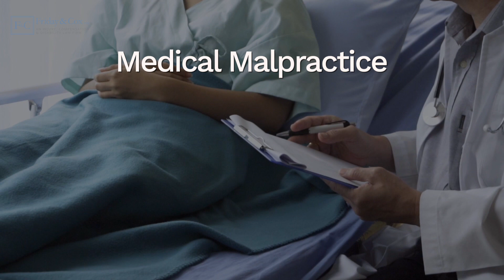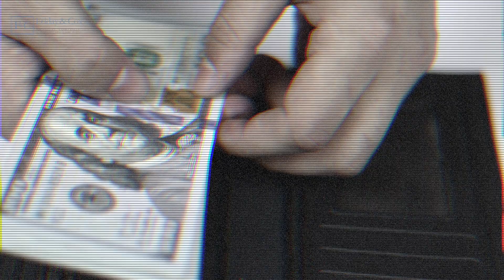University Of Pittsburgh Lawsuits Friday And Cox